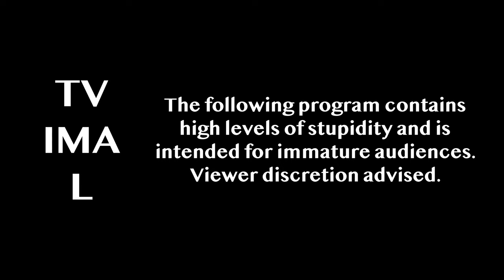The Loan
John Delsantis gets a loan from the bank to fund his new invention: The Broo-Cuum, a half broom, half vacuum hybrid. He drags his friend, O.J. SimFlanagan, into becoming his business partner. Together they go to someone's house to try and sell it. After all, how hard can being a door-to-door salesman in 2022 be?

Written & Directed by:
Matthew Erickson

Cast in Order of Appearance:
Lonnie Geraghty O.J. SimFlanagan
Matthew Erickson John Delsantis
Rico Zhong Sean Penncil

Original Music by:
Mold (The Band)

Cameramen:
Angelo Padavana
Matthew Erickson

Crew:
Angelo Padavana
Eric Jefferson
Rico Zhong

Rating: IMA
Show Title: Sucking Their Way to Success: The Broo-Cuum Story
Episode Title: The Loan
Season: S1
Episode: E1